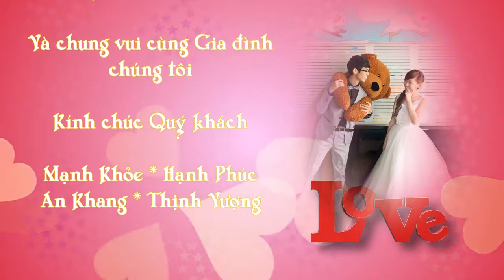Soc - [Đám cưới Khánh Toàn & Tường Vy]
Đám cưới Khánh Toàn & Tường Vy --- 04 & 05/07/2014

S.N

ACES PRODUCTIONS COPYRIGHT